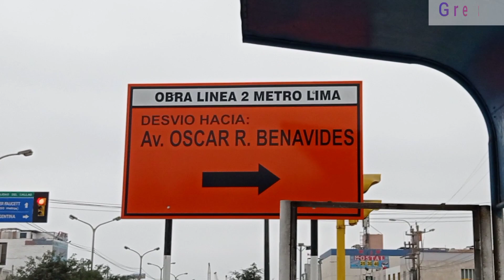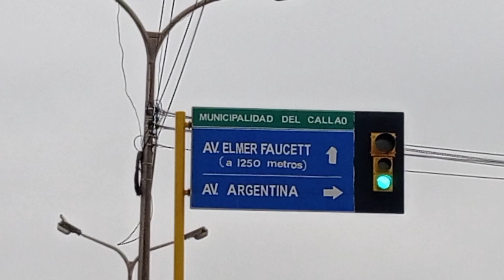Exteriores de Estación Oscar R. Benavides de Línea 2 metro de Lima callao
trenes linea2 Óscar R.Benavides es la sexta estación actualmente en construcción de la Línea 2 del Metro de Lima en Perú Será construida de manera subterránea cercana a la Avenida Óscar R. Benavides en el distrito del Callao. Se tiene prevista su inauguración general en 2024.